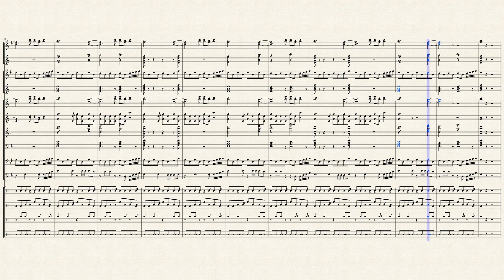Migos say sum music sheet